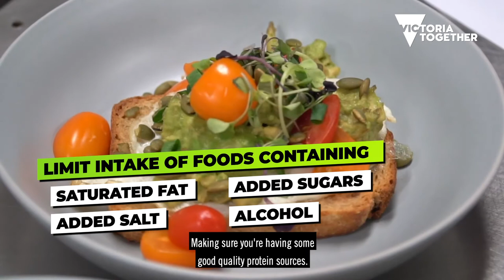Healthy Diet - Cam Gliddon (Victoria Together)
Shooting guard, Cam Gliddon tells you why eating a healthy balanced diet is important to him on and off the court.